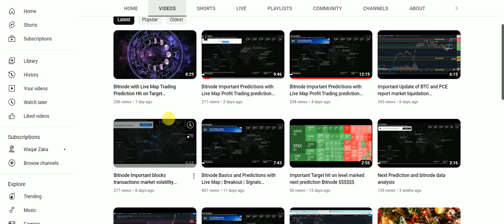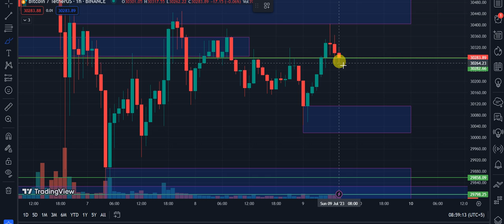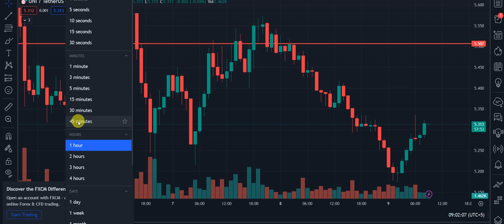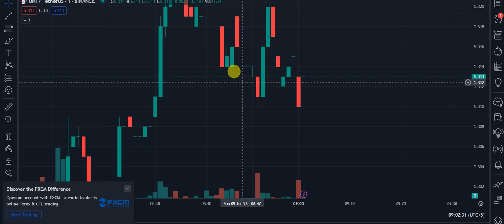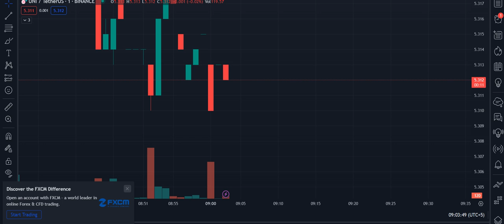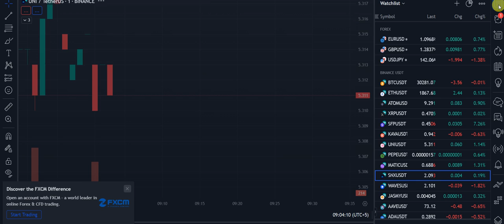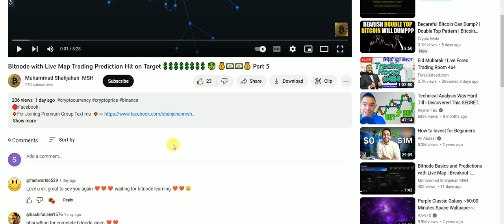Bitnode Trading and prediction target 💲💲💲💲💲💲💲💲 🤑 💰💵💵💰 Part 6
🔸Social Networks for Regular Updates:
🔴 Refferal Codes:
🔸⇝ Binance:  CPA_00UGLNJCAH
🔸⇝ Bitget:      6585VG3K
🔸⇝ Mexc:       12CuJo

I will NEVER Contact  you for anything be Aware from SCAMMERS block them immediately.